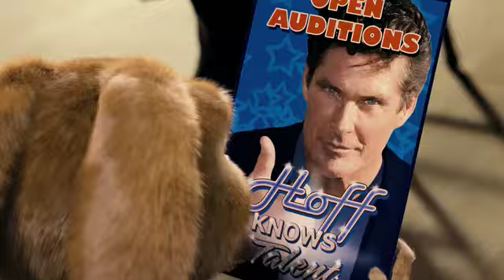"HOP" - trailer 2 dobrado em Português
CP deveria ser o próximo Coelho da Páscoa, mas ele tem outros planos. O trailer dobrado em Português de "HOP" já aí está e podes vê-lo aqui. Luís Franco Bastos, Rui Porto Nunes, Pedro Ribeiro e Herman José são as vozes principais. Nos cinemas a 7 de Abril.